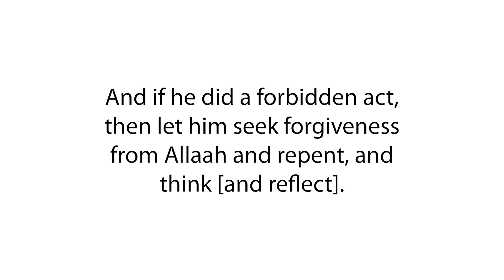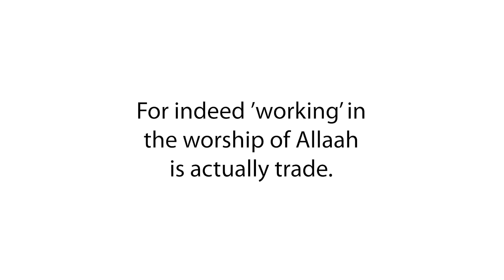End of year reflections - Shaykh Ibn 'Uthaymeen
Shaykh Ibn 'Uthaymeen said: “Then, on this occasion (the eve of Muharram) I say, perhaps it is most appropriate for a person to conclude [the passing of] his year with contemplation, and reflection on what he has done and what he is doing.”